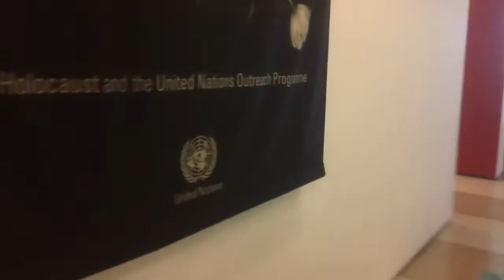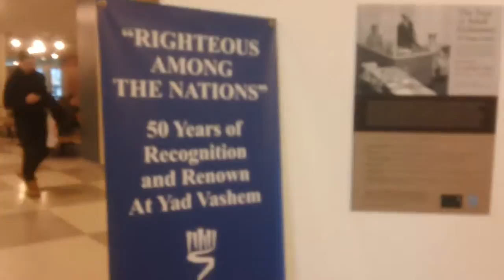MAH00065 United Nations, Manhattan, New York City